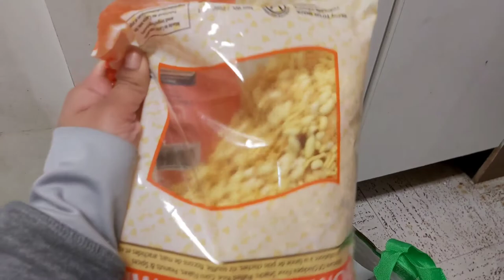Saturday vlog |grocery haul | Tasmin Nilom | King the rottweiler 🖤🐕